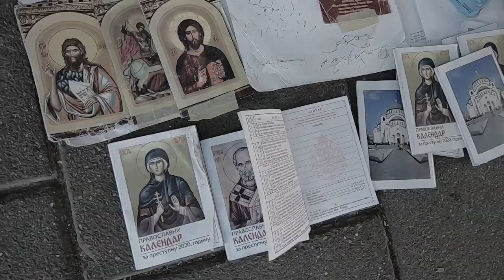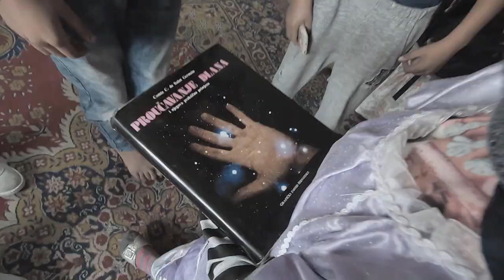Esma Redžepova - Hairi mate dike daje (spot-film Nemanja Č. A.V.D.)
Pesmu izdao Jugoton 1971. Godine.    Album: Ciganske pesme i kola

U Muzeju i Domu humanosti i umetnosti "Stevo i Esma Teodostievski“ na skopskoj tvrđavi Kale, može se videti: preko hiljadu nagrada, pohvalnica, medalja, nošnji, haljina, muzičkih instrumenata, fotografija sa nastupa i porodične slike Esme i 48.-oro dece koje je usvojila i odgajila.

“Želim da Muzej Esme i Steve postane kulturni dom gde će se okupljati narod i održavati humanitarne aktivnosti, a u donjem delu Muzeja želim da se otvori narodna kuhinja.”
Esma Redžepova                                                            izvor : Telegraf

Korišćen materijal:

The Tree of Life  (Terrence Malick)
Esma Redžepova - Hairi mate dike daje - Skopje Concert (very rare)
Mis Leta Srbije 2012.
Y2Mate.is - 5K Shooting Stars 1-Hour Night-Sky Video Background